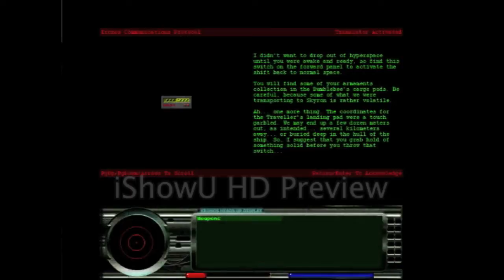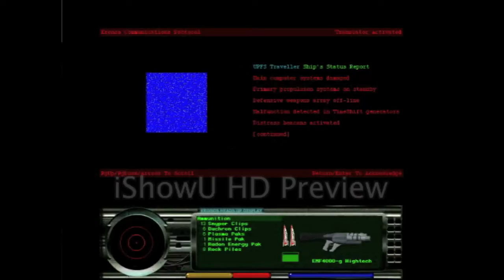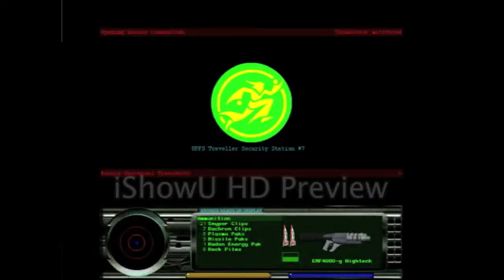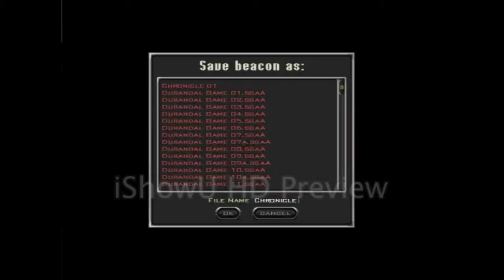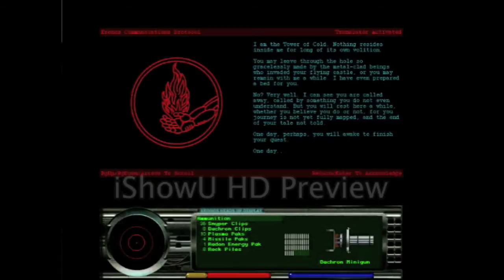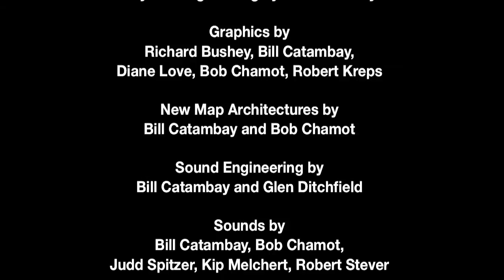Traveller - Excalibur: Morgana's Revenge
Once upon a time, I made an add-on level for a time-travel shooter game based on the Marathon and Aleph One game engines. Since Excalibur: Morgana's Revenge is still playable on Mac, Windows, and Linux via Aleph One, I may complete the level pack: until then, here's a run-through of the level.

Also, I need to pay for a screen-recorder that doesn't watermark the video!